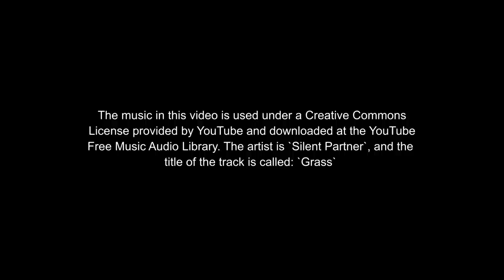Aw-Inspiring Toy Car Junkyard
I beautiful up-close and vividly detailed tour of my massive 1/64 scale diecast junkyard, featuring Greenlight, M2, Lesney, Matchbox, Ertl, Racing Champions, and hours of labour and love to assemble. Please comment and like. There will be more videos to come!